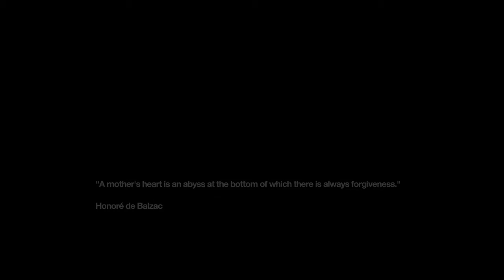Remember Me #12 Lost Flooded Memories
The restoration of memories begin, only not all seems to be what it should be. Find out what Nilin is getting up to with Frazzz in this new episode!